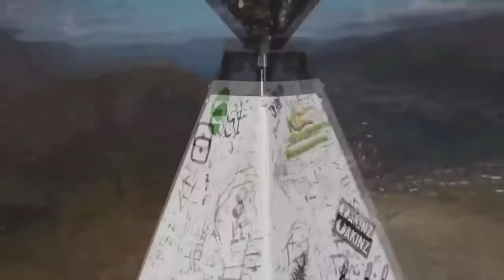🍓Feeling Happy Summer 2019 🍓 - The Best Of Vocal Deep House Music Chill Out #201 (Mix By Regard)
All Content of Dj REGARD ⤵️                   -